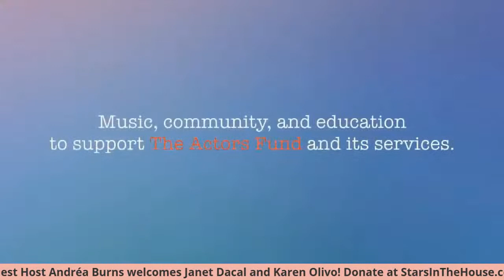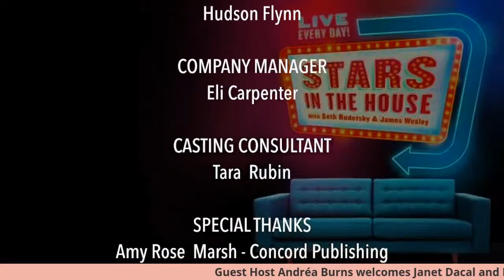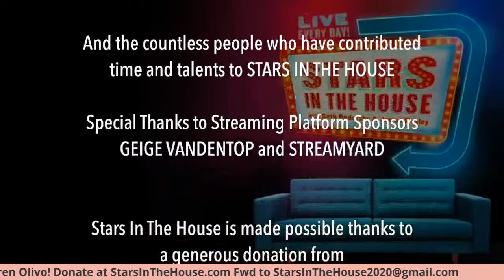Guest Host Andréa Burns | Stars In The House, Saturday, 7/11 at 8PM ET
Guest host Andréa Burns welcomes Janet Dacal, and Karen Olivo.